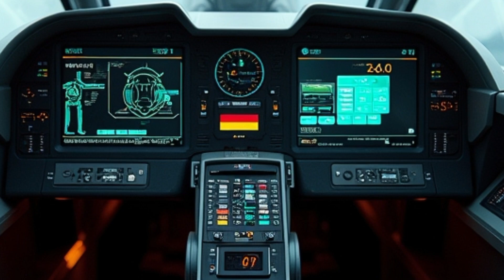"FCAS 2027: Germany's Game-Changing Role in Europe's Next-Gen Fighter Jet Program"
Welcome to our in-depth look at the Future Combat Air System (FCAS) 2027 – one of the most ambitious and advanced military aviation projects in European history, led by Germany, France, and Spain. In this video, we explore how Germany is playing a central role in shaping the next generation of air defense technology through FCAS, a game-changing "system of systems" that combines manned fighter jets, unmanned drones, and an advanced combat cloud powered by AI and real-time data sharing.

By 2027, FCAS will have moved from concept to reality, with Germany leading the charge in engineering, digitalization, and defense innovation. Learn how German aerospace giants like Airbus are pioneering cutting-edge systems and how FCAS is reinforcing Europe's strategic autonomy in a rapidly changing global security environment.

We break down everything from the sixth-generation fighter jet's capabilities to Germany’s crucial role in the industrial, political, and technological frameworks of FCAS. We also explore the project's potential to boost Germany’s economy, create high-tech jobs, and spark innovation across both the defense and civilian sectors.

Whether you’re a defense analyst, tech enthusiast, aviation geek, or simply curious about how Germany is preparing for the future of warfare, this video has everything you need to understand the significance of FCAS by 2027.